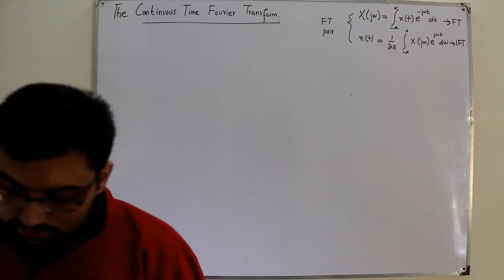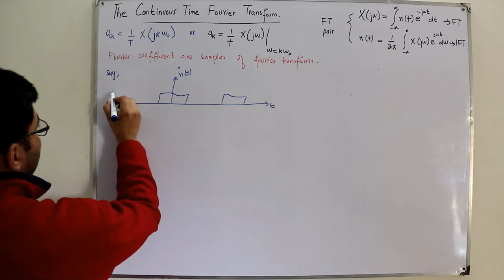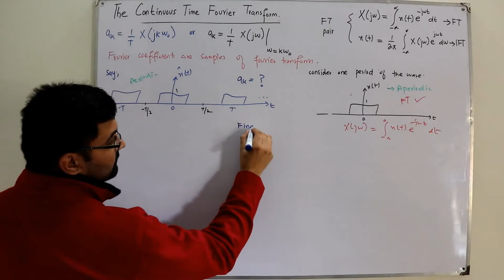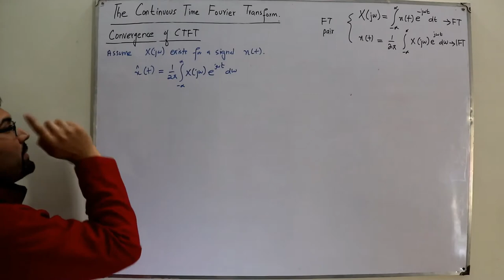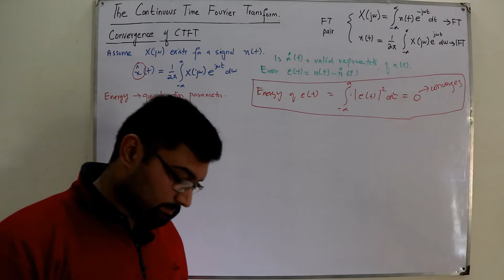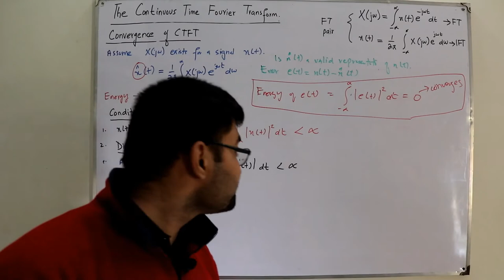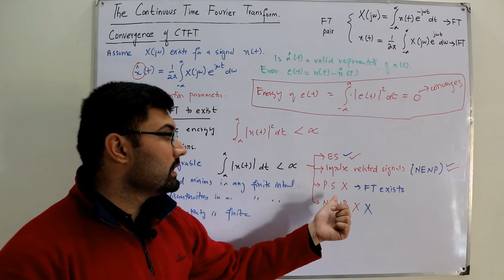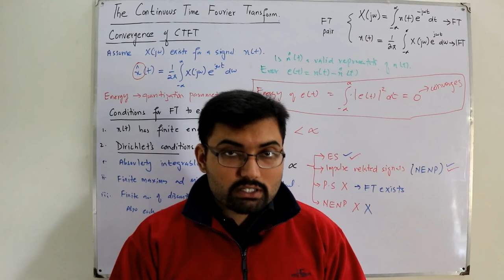Convergence of Fourier Transform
Lecture 98